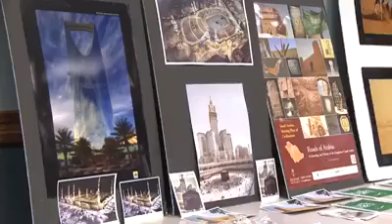Ave Moke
SCHOLARSHIP